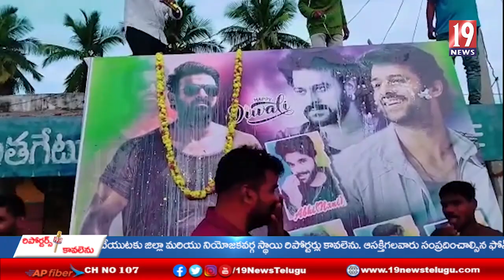హీరో ప్రభాస్ జన్మదిన వేడుకలను ఘనంగా నిర్వహించిన ఐరాల మండల ప్రభాస్ అభిమానులు